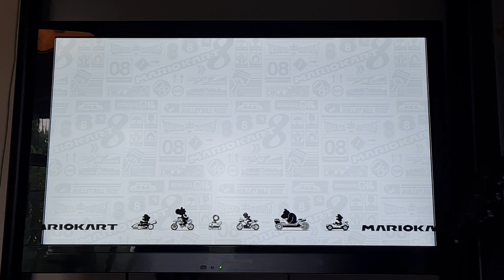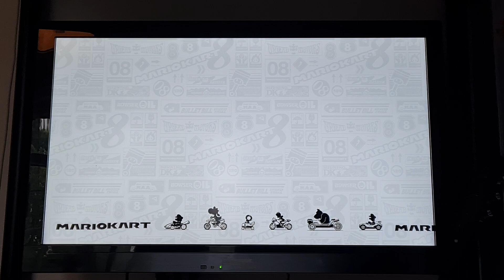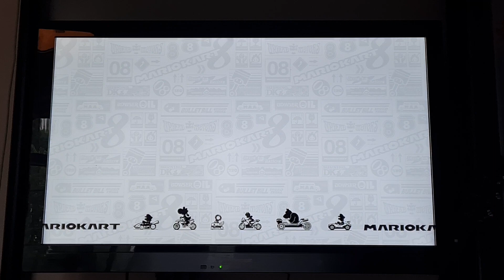mariokart feather cup is amazing